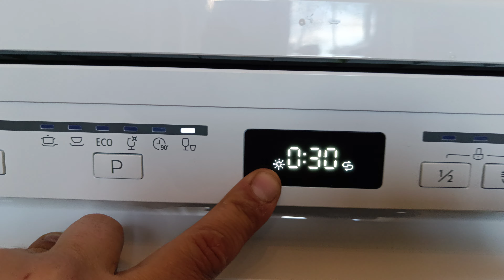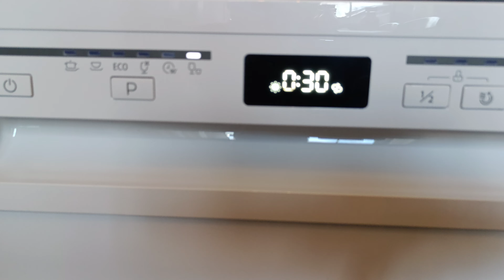подключение посудомоечной машины